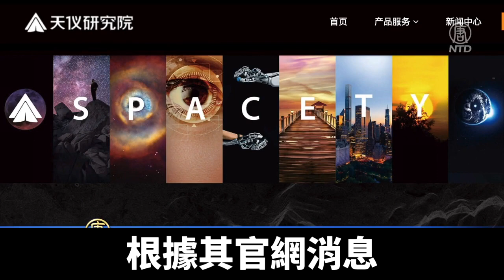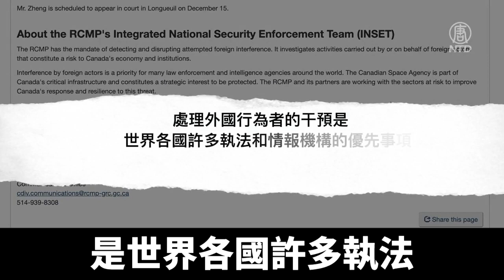加國航天工程師被捕 稱曾主持重大項目｜@ChinaBreakingNewsTV ｜20211217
最近，加拿大王家騎警指控一位前加國航天工程師「為中企工作」。該工程師稱，他曾領導了加拿大的一些重大航天項目。

這位前加國航天工程師，是61歲的鄭萬平。據加拿大廣播公司報導，警方指控鄭萬平為之工作的中國航天公司，是天儀研究院（Spacety）。

根據天儀研究院官網，該公司為中共直接控制的中科院、航天科技集團等機構，提供小衛星「整體解決方案」。

鄭萬平在該公司官網稱，他「曾領導了多個加拿大國家級航天重大項目的立項和實施」。「主持和參與過國際空間站、太空雷達、雷達衛星、科學衛星、試驗衛星等大型太空項目」。

鄭萬平於12月7日被捕，加拿大王家騎警在第二天的聲明中表示：「根據事實，鄭先生涉嫌利用CSA工程師的身分，為冰島安裝衛星站設施的協議進行談判。」「他涉嫌代表一家中國航天公司做事。」

加拿大王家騎警還說，「外國行為者的干預，是世界各國許多執法和情報機構的優先事項。加拿大航天局是加拿大關鍵基礎設施的一部分，構成了需要保護的戰略利益。」

加拿大情報機構一直公開警告經濟間諜的威脅，並將中共列為關注的主要對象之一。